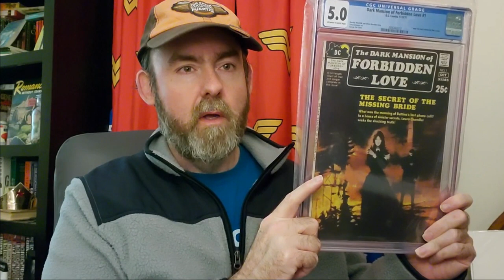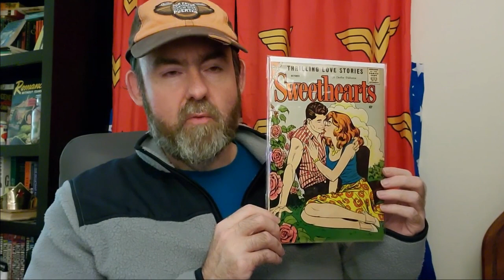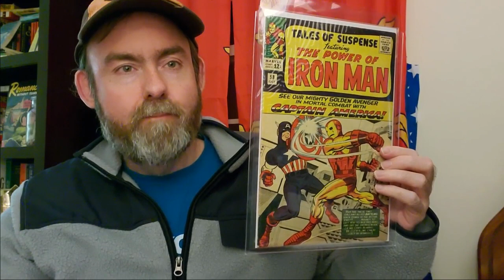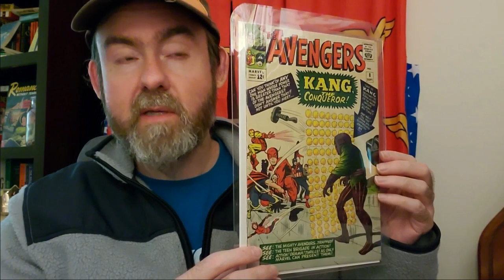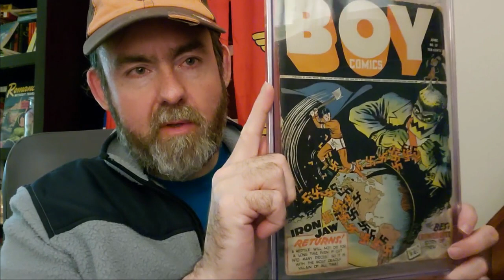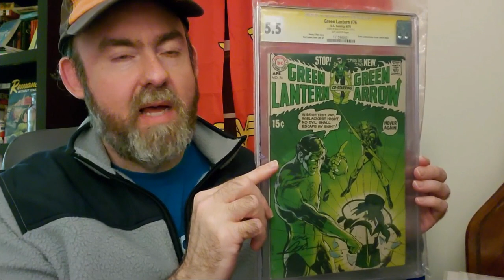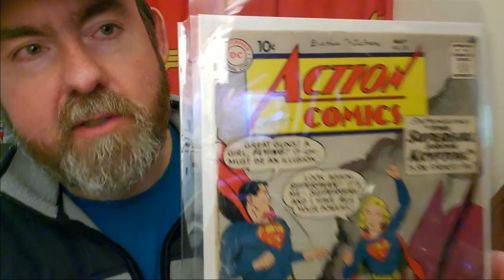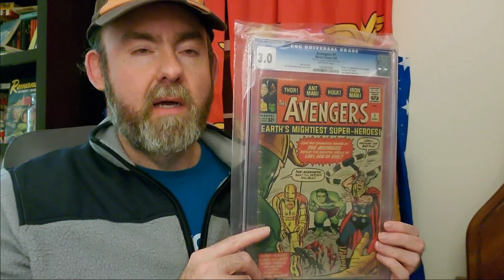the Top 50 Comics in my collection!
Everyone's doing it, so I thought I'd share the Top 50 comics from my collection. I did leave one important book out, which is my beat up copy of Groo the Wanderer #1 that I bought off the rack in 1985, and have had signed by Sergio Aragones and Stan Sakai. So just imagine that one. But I tried to include an interesting selection of books, so I hope you enjoy!